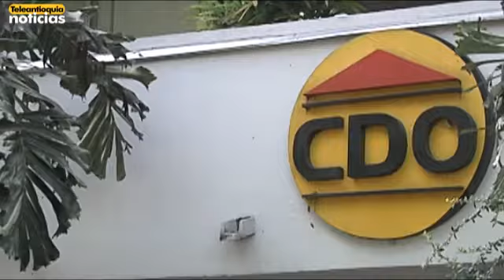Constructora CDO guarda silencio frente a decisión de la Alcaldía de Medellín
Han pasado más de tres meses luego del colapso de la etapa seis del edificio Space y hasta ahora ninguno de los voceros de CDO ha salido a la luz pública para hablar del tema.